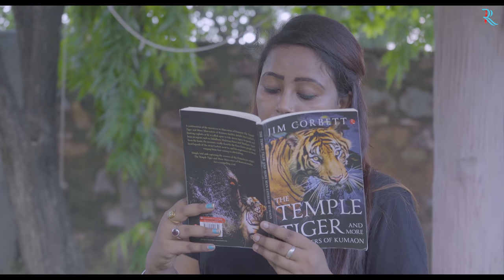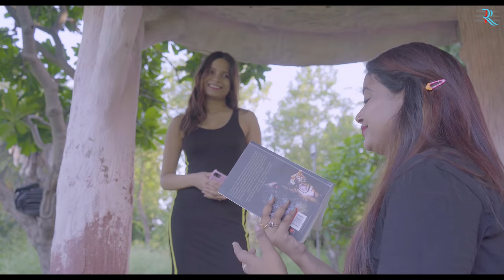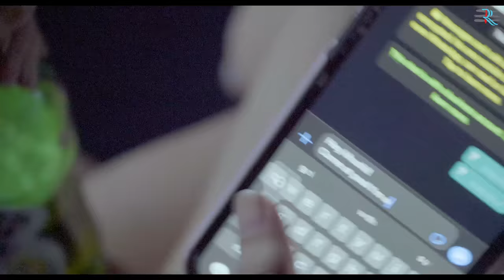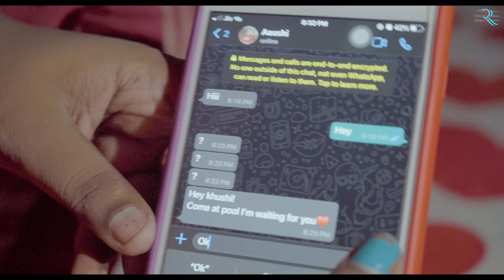Holidays - Short LGBTQ Film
Actors - Mohit , Khushi and Aayushi
Directed by - Amit Mittal and Mohit